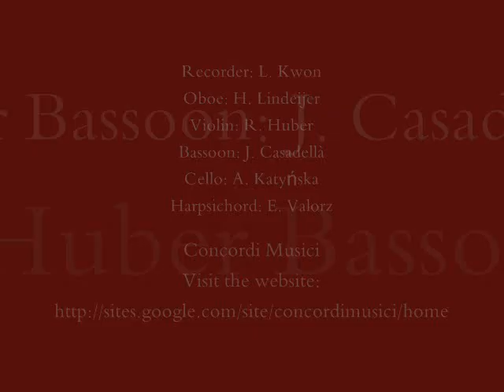Vivaldi - G minor - RV 107 II largo.wmv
Concordi Musici: live Den Haag - 2010

Recorder: Leonard Kwon

Oboe: Hanna Lindeijer

Violin: Rebecca Huber

Bassoon: Josep Casadellà

Cello: Anna Katyńska

Harpsichord: Edoardo Valorz

Paintings: Giorgio o Zorzi da Castelfranco (also Known as Giorgione, 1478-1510) "Concerto Campestre" - reinterpreted; Jean Baptiste Oudry ( 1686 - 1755) "Still Life with traverse flute and violin"